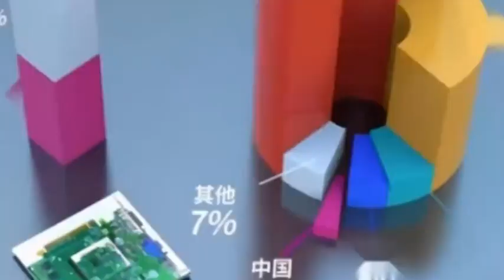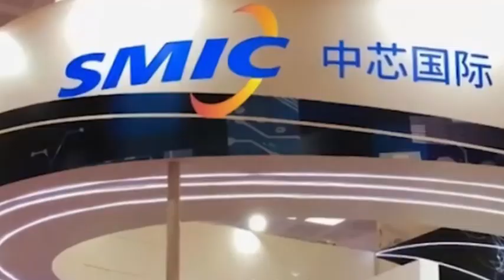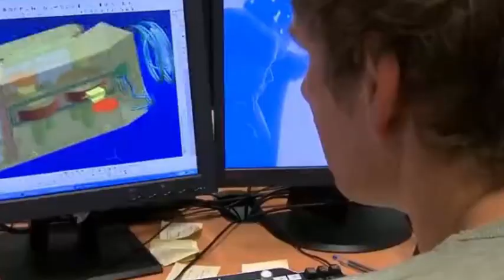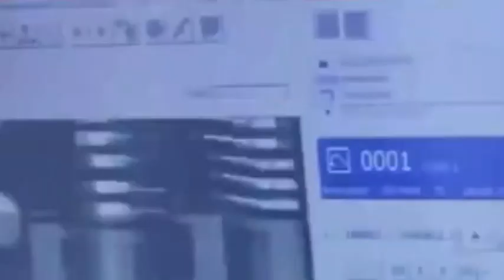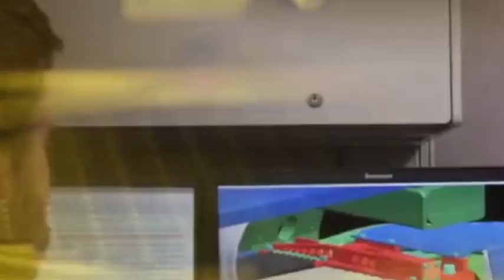SMIC announced that 7 wafer fabs produced 375 million chips. How will US chip giants respond?